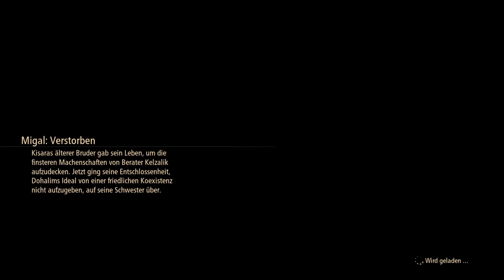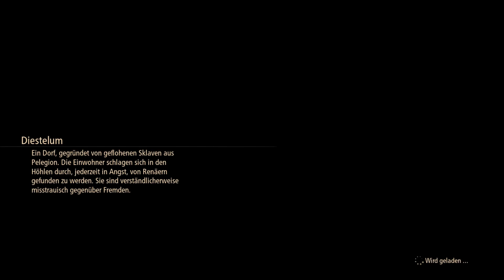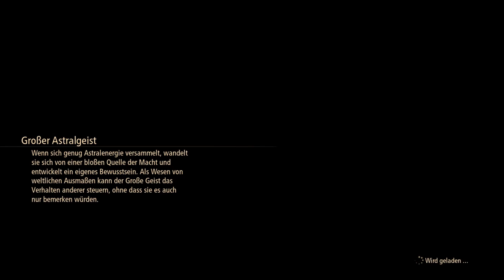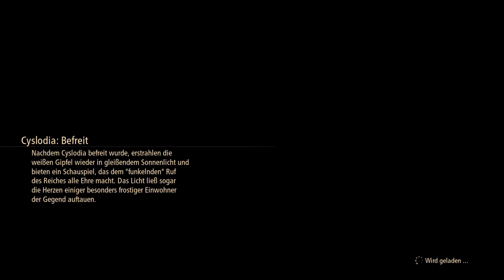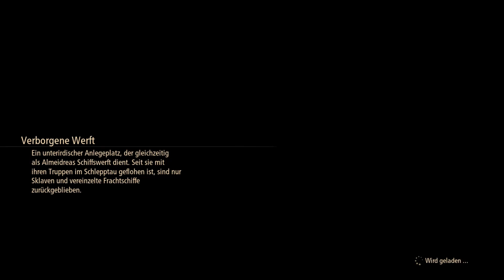Tales of ARISE #90 Wunderbardenaufnahmen & die Phantomblume von Nevira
Tales of Arise (NG+)